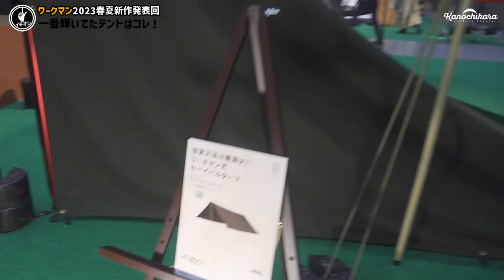【ワークマン】2023新作イチオシテントは耐水圧10000mm！トンネルテントにINAREM(イナレム)技術を流用してるらしいよ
2023春夏新作発表会で一際目を引いたのがこの「INAREM(イナレム)」を流用したテント。
TCっぽいけどなんか違うな…と思ってたら、レインウェアの生地を転用してテントを作っちゃったそうです。
他社なら倍以上しそうなテントですが、そこはワークマン。
38000円とリーズナブルな価格に収まったようです。

発売は4～5月を予定しているそうで（中国の状況により遅れる可能性もあり）、かなり人気の高いテントになることは間違いないと思います。

発表会で見た物の中で一番欲しい！と思った物でもあり、忖度を知らないたこ焼き君の反応を見てもモノの良さが分かってもらえるんじゃないかと思います。